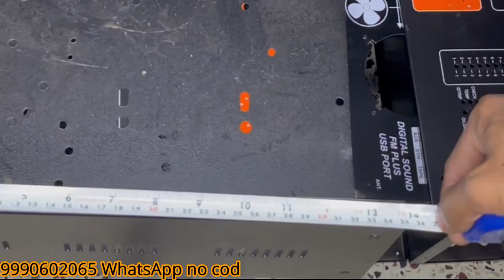SHANDAAR- 1500W PA AMPLIFIER CHASSIS... OPEN AMLIFIER CABINETS" " " MOTU 1500W, 5000W ,SASTE PRICE M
इसको खरीदने के लिए इस नंबर पर व्हाट्सअप करे - 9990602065

4000w amplifier cabinet
'501 amplifier cabinet
Chassi
Cabinet Price, amplifier cabinet price, amplifier cabinet online, amplifier cabinet unboxing, amplifier cabinet price in delhi

EXTRA TAGS,,-
amplifier board,
bluetooth kit,
amplifier kit,
hobby kit,
electronic kit,
circuit,
amplifier board kit,
bluetooth amplifier board,
amplifier,
amplifier board,
amplifier kit,
bluetooth kit,
electronic kit,
circuit,
amplifier circuit,
amplifier,
amplifier board kit,
1200w amplifier board,
1200w amplifier
1200w amplifier price
1200w subwoofer,
amplifier transistor,
amplifier circuit diagram.
2sc5200 amplifier board, 2sc5200 2sa1943 amplifier circuit diagram, 2sc5200 amplifier sound test, 2sc5200 amplifier board wiring,
2sc5200 amplifier board sound test,
2sc5200 transistor price,
2sc5200 2sa1943 amplifier circuit diagram pcb,

tags,
amplifier with bluetooth,
yamaha stereo amplifier,
printed circuit, amplifier 500 watt, d amp,
 mixing amplifier,
 amplifier crown,
pcb design,
power amplifier,
5.1 amplifier,
dj amplifier,